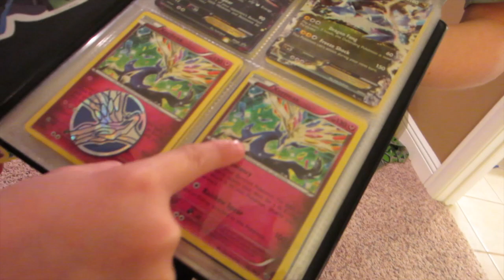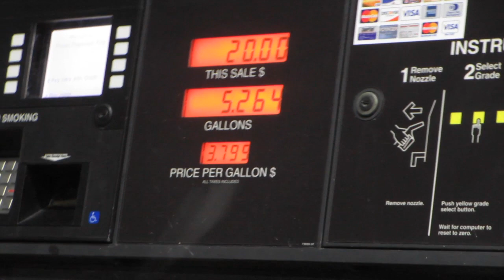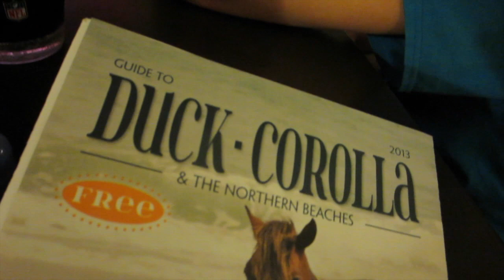Trashed My Camera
Tried to do the bro thing and mow Roman's yard for him while he's away. In the process, I got the mower stuck in the mud, the jeep stuck in the mud, and trashed my camera.